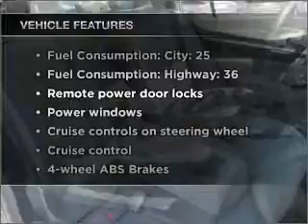2008 Honda Civic - Irvine CA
Year: 2008
Make: Honda
Model: Civic
Trim: EX
Engine: 1.8 liter inline 4 cylinder 16 valve
Transmission: 5-Speed Automatic
Color: Gold
Mileage: 40484
Address:
16 Auto Center Dr